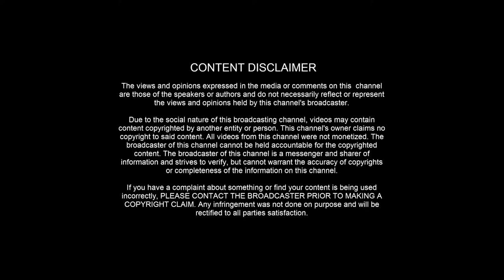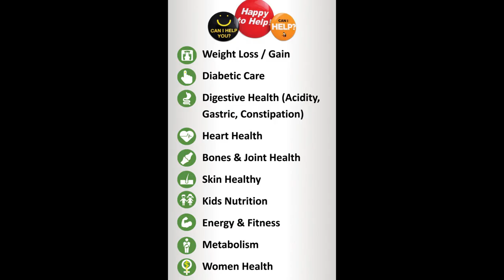NITE WORKS (Nitric Oxide ) benefits in Tamil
Herbalife Niteworks  Benefits in Tamil
SOHAIL (HERBALIFE INDEPENDENT ASSOCIATE)

Cardiovascular Health
Herbalife Niteworks price
Herbalife Niteworks in discounts
Health supplements for Nerves
# Healthy foods for Heart
# Healthy foods for Cardiovascular Health
# Healthy food for Nerves